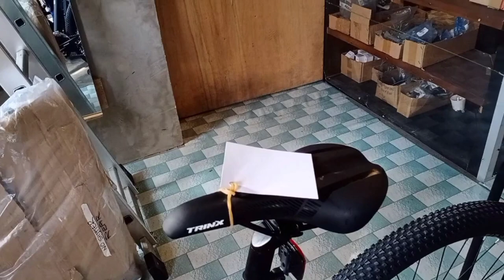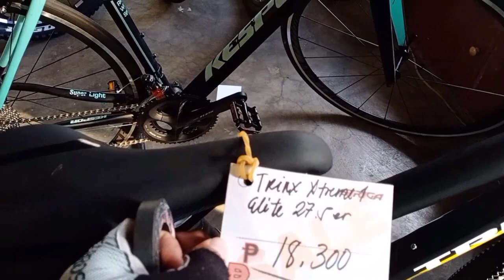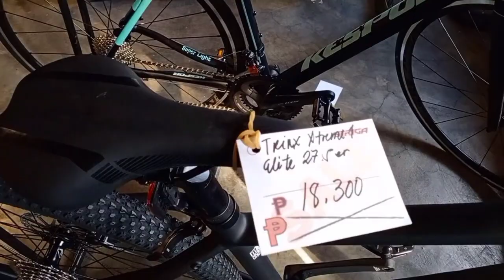KESPOR STORK FEATHER|TRINX X1 SPECS AND PRICE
gannn vlog